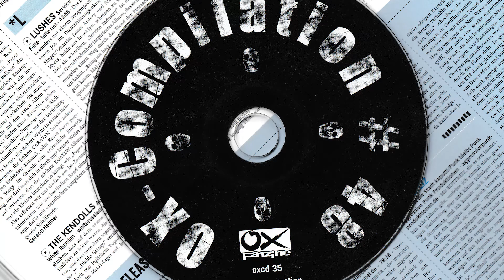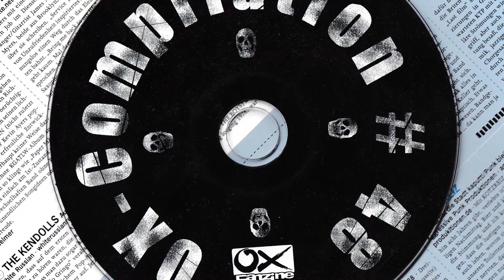24 Projekt Kotlett Schüttel Dein Ding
Various ‎– Ox-Compilation #48
Label: Ox Fanzine ‎– oxcd 35
Format: CD, Compilation, Promo
Country: Germany
Released: 2002
Genre: Rock
Style: Punk Rock, Alternative Rock, Surf, Psychobilly, Ska, Punk

Tracklist
1 –The Pattern Nothing Of Value 2:05
2 –New Bomb Turks Statue Of Liberty 3:25
3 –Mudhoney Inside Job 2:52
4 –The D4 Party 2:39
5 –Dragons Kamikaze 4:42
6 –Distraction Highjack My Heart 1:29
7 –The Spook Midnight Run 3:18
8 –Kings Of Nuthin'  Shit Out Of Luck 2:04
9 –Psychopunch Back In The Days 3:57
10 –Good Witch Of The South Bog War 2:55
11 –Sonic Dolls Rio AT The Sheep Dog Trials 1:26
12 –That Very Time I Saw Tables Turning 2:45
13 –La Par Force Necessity Of Ruins 3:44
14 –Endstand Dead Flies Off The Window Sill 3:12
15 –Shandon Virus 2:24
16 –Travoltas Do The Gal-I-Gator 2:39
17 –Blondes  Emily 2:25
18 –The Skulls  Kill Me Kill Me Kill Me 1:45
19 –Derita Sisters One Last Pogo 1:38
20 –Flipsides Two Weeks 2:43
21 –Heroines Heartbreaker 3:25
22 –Cockroach Candies Halloween Porn Queen 2:51
23 –Boom Boom Kid Medicina 1:38
24 –Projekt Kotelett Schüttel dein Ding 2:07
25 –A Radio With Guts Math And The Mocking Moon 2:45
26 –Frontkick Midnight Tunes 3:05
27 –Broilers Geister die ich rief 4:04
28 –My Favorite Chord Feel 2:50
29 –Smoky Joe Jack Rabbit 1:08

Credits
Artwork By – Conrad Winkler

Notes
Free Give Away With Ox Fanzine #48 (September - Oktober 2002)